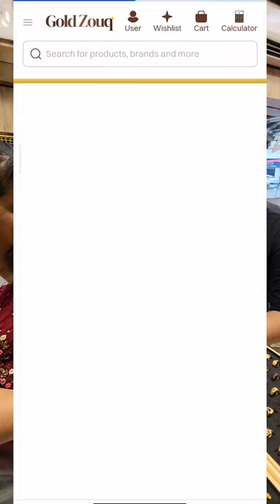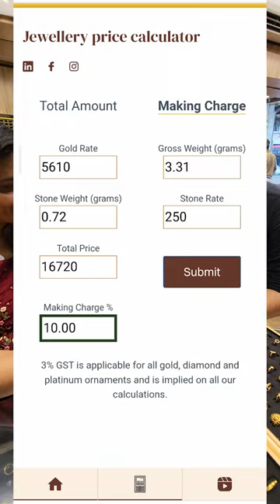സ്വർണത്തിന്റെ പണികൂലി കണ്ടുപിടിക്കാൻ ഇതിലും സിംപിൾ വഴി ഇനിയില്ല!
Introducing jewellery price calculator for hassle free calculations while shopping gold ornaments.

Find the calculator from bottom centre/ top right corner.

Enter the required values and submit.

Know the real making charges!